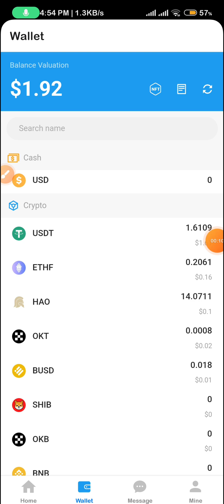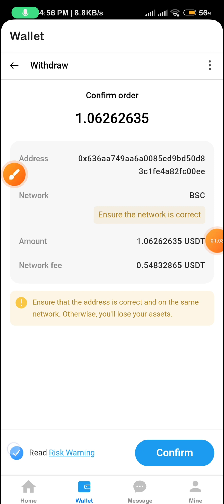1$ Instant Withdraw😳 | Denet Offer🔥 | Instant Airdrop| Denet Wallet offer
1$ Instant Withdraw😳 | Denet Offer🔥 | Instant Airdrop| Denet Wallet offer| New instant payment Airdrop